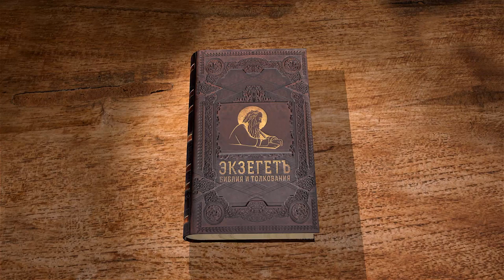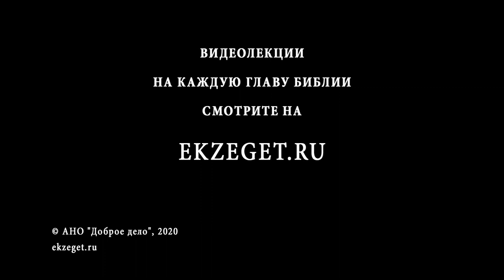Книга Иудифи. Глава 15. Андрей Десницкий. Ветхий Завет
В 15-ой лекции профессора Андрея Десницкого по книге Иудифи мы узнаем об обращении в бегство ассирийцев и об окончательной победе над ними. Так же о возвеличивании Иудифь всеми в народе Израилевом - от старейшин до жен, и об благодарственной песни Иудифи, которую подхватил весь народ.